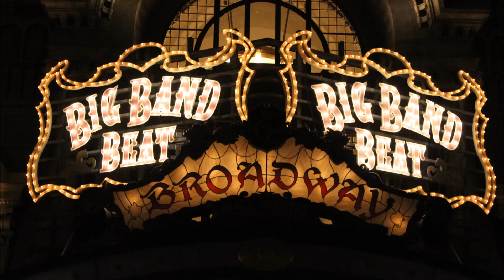BBB～ビッグバンドビート～2014.09.27 20:55～Aブロック